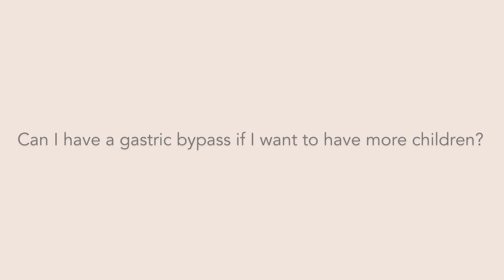Q&A with Greg Jones: 'Can I have a gastric bypass if I want to have more children?'